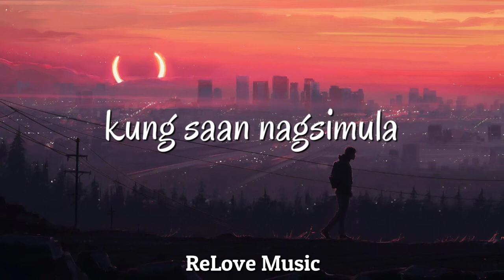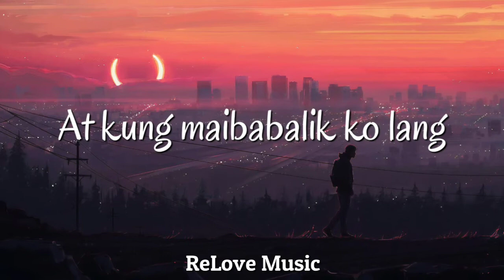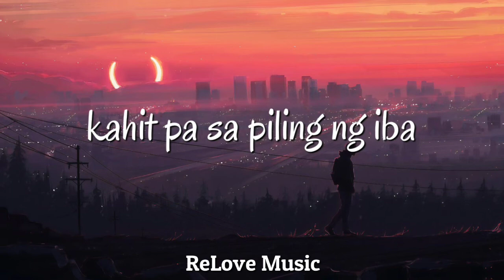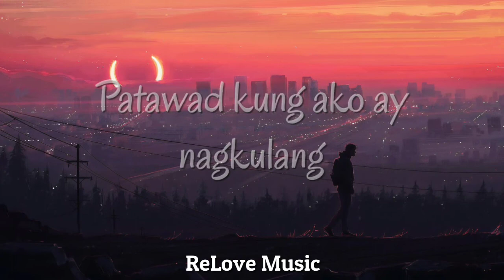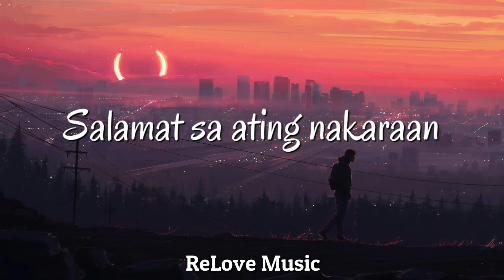Huling Liham - JM De Guzman (Lyrics)